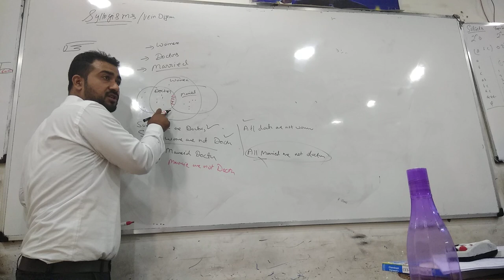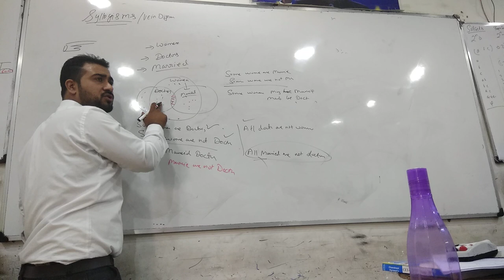CUET : syllogism and venn diagram 3